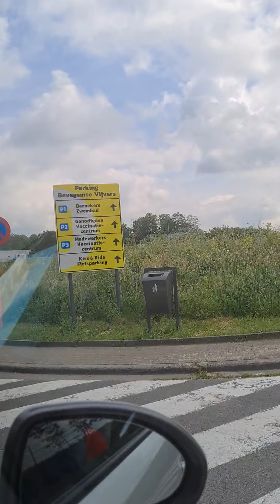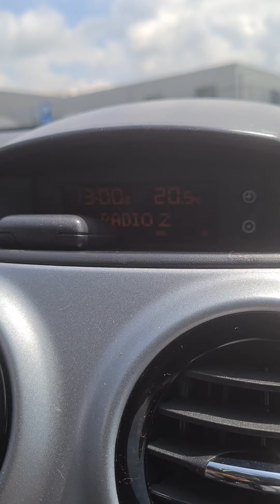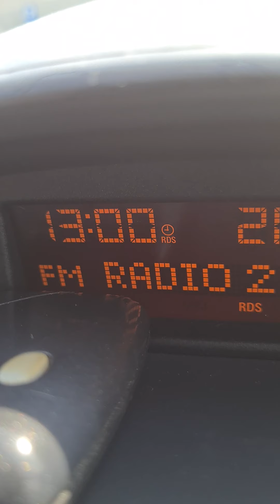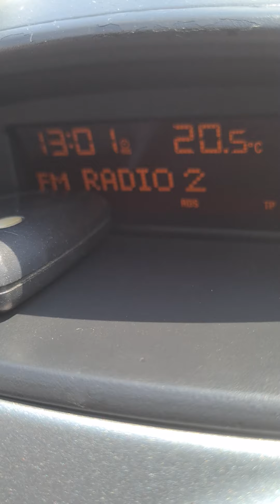Mijn pappy frans send me to vaccinatiecentrum..Eerste vaccine voor mijn verjaardag.12 juni 2021(1)